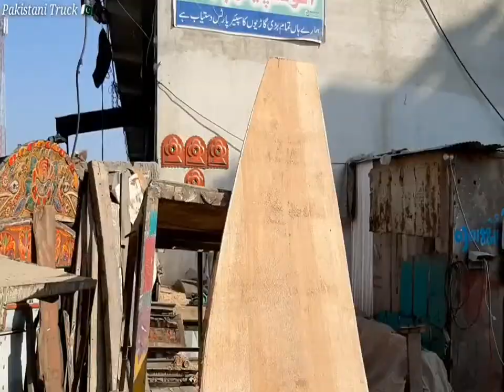PAKISTANI TRUCK || WOODEN TRUCK BODY MANUFACTURING IN PAKISTAN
Pakistan Truck Making